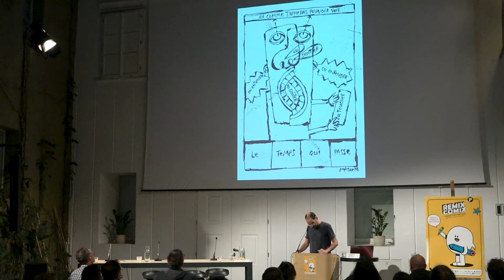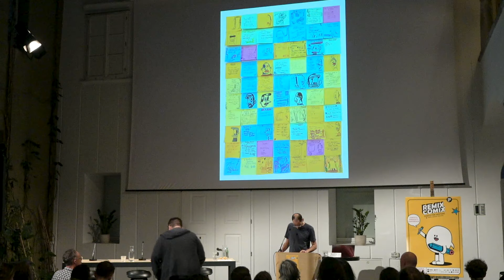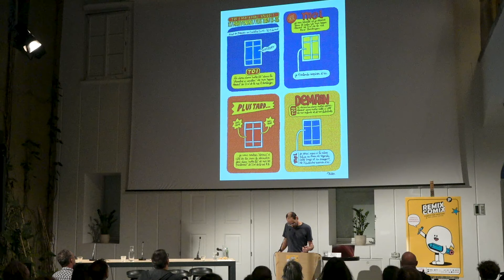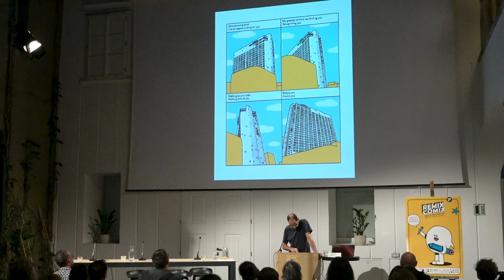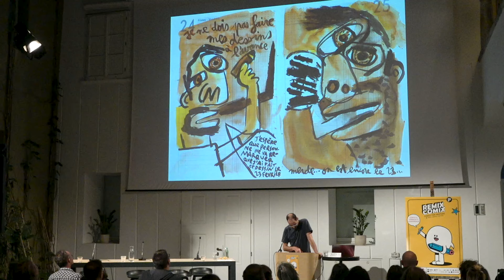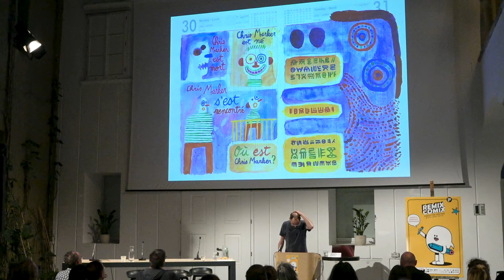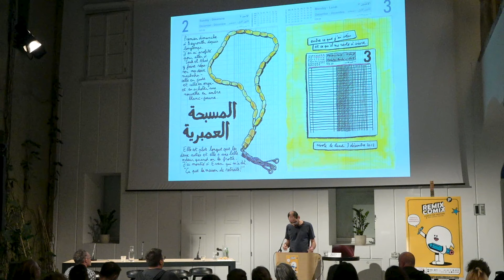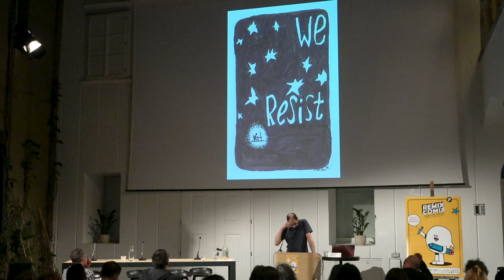Mazen Kerbaj (LB): Capturing Time (3/4)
Mazen Kerbaj (1975, Beirut, Lebanon) is an author of comics, painter and musician, who has written 15 books that have been translated in over ten languages, and his work was exhibited in several galleries, museums, festivals and fairs all over the world. A central theme of his work, both in visual arts and in music, is capturing time.  In his personal and poetical presentation, he discussed how time passed differently in each art form and how and why comics formed a unique (and superior) form of art. Being an artist and illustrator himself, Kerbaj offered a meditation on the meaning of comics as a way of communication and storytelling – in different cultures and disciplines.